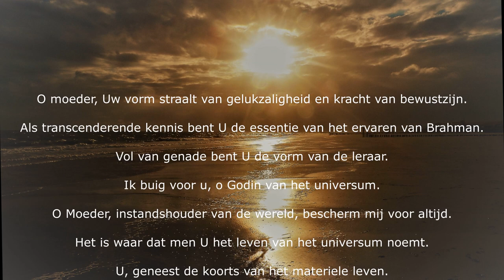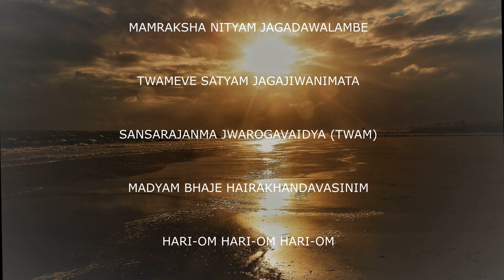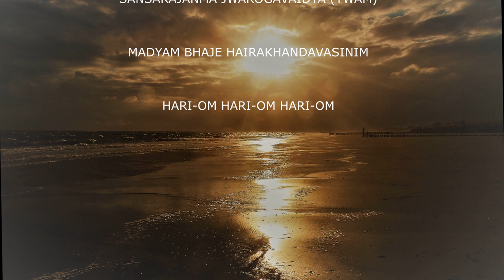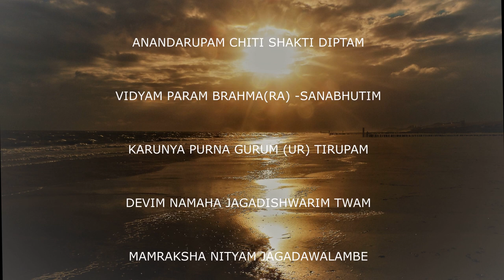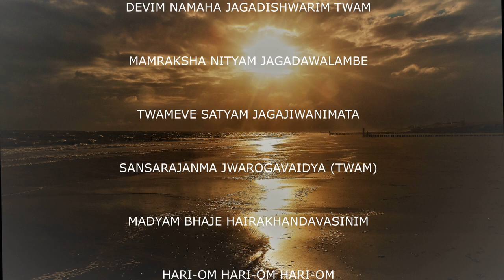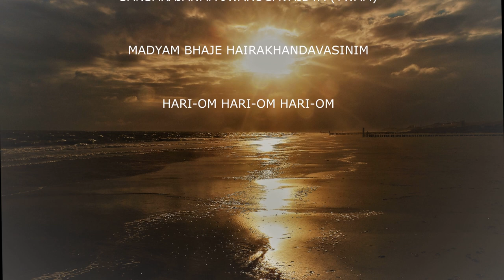Hairakhanda mantra. Boudewijn Hansen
Heerlijke rustgevende mantra, met als doel om te onthechten van de materiële wereld. Als eerste de vertaling, vervolgens ook de tekst zodat je kan meezingen.